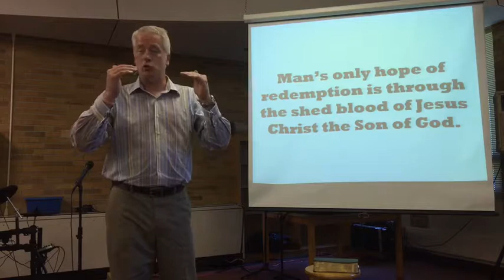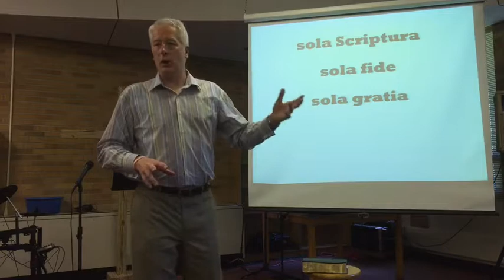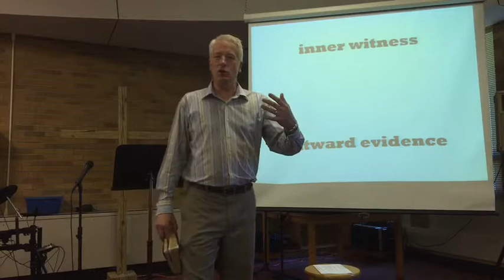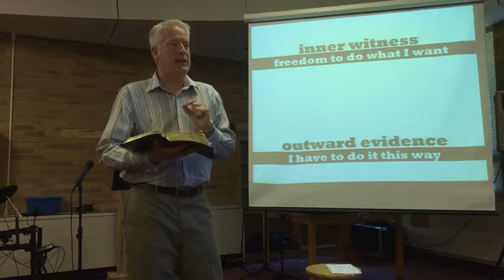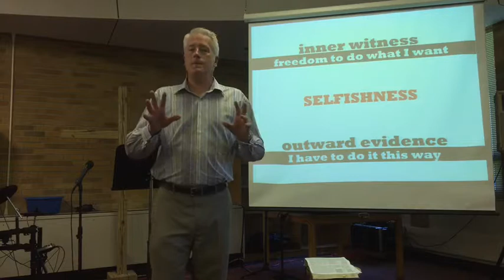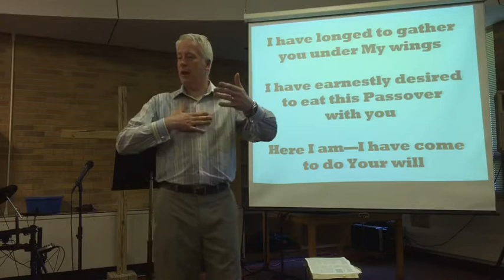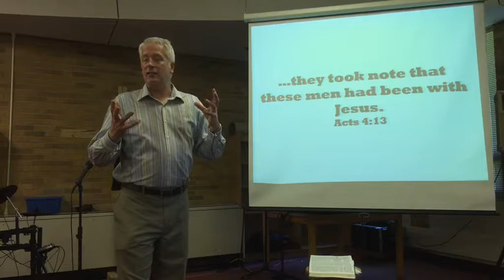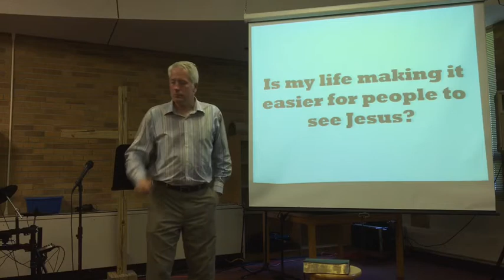Different inside and outside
When someone becomes a Christian, there are two changes: one inside and one outside.